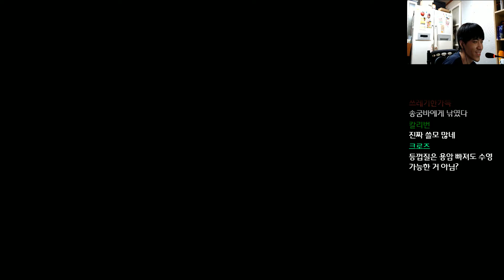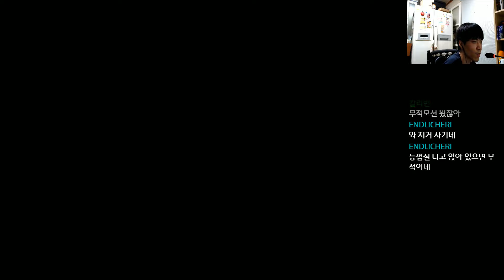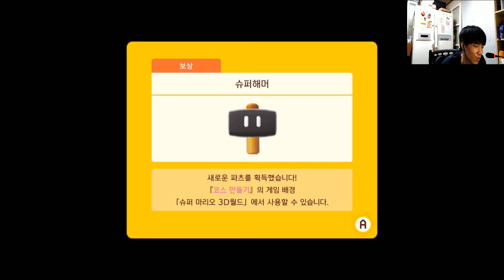슈퍼 마리오 메이커2 스토리 모드 5편 完